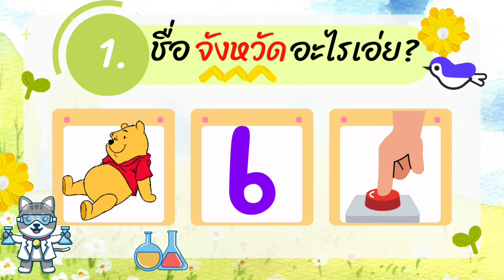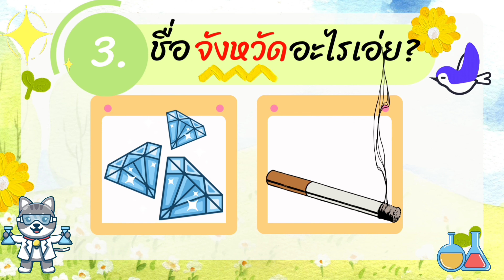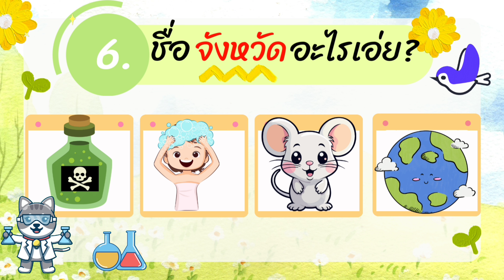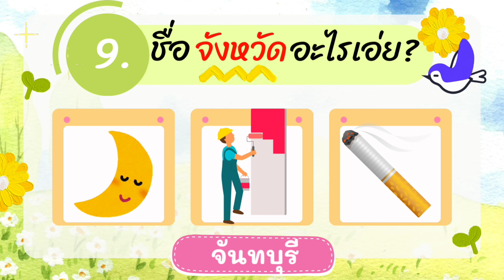เกม ทายชื่อจังหวัดจากภาพ 10 ข้อ | เกมฝึกสมอง WAWA Kids Art Ep.4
เกม หาคำที่ถูกต้องให้ตรงกับภาพ 10 ข้อ ในหมวดวิชาภาษาไทย

เกม ตอบคำถามความรู้รอบตัว และวิทยาศาสตร์ ที่ไม่ควรพลาด 10 ข้อ Ep1
เกม ตอบคำถามความรู้รอบตัว และวิทยาศาสตร์ ที่ไม่ควรพลาด 10 ข้อ Ep.2
เกม ตอบคำถามความรู้รอบตัว และวิทยาศาสตร์ ที่ไม่ควรพลาด 10 ข้อ Ep.3
เกม ตอบคำถามความรู้รอบตัว และวิทยาศาสตร์ ที่ไม่ควรพลาด 10 ข้อ Ep.4

เกม ทายชื่อจังหวัดจากภาพ 10 ข้อ | เกมฝึกสมอง Ep.1
เกม ทายชื่อจังหวัดจากภาพ 10 ข้อ | เกมฝึกสมอง Ep.3